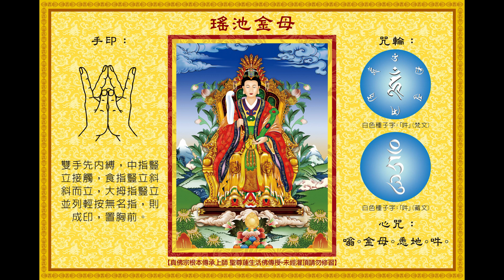〈瑶池金母心咒 / Heart Mantra of Golden Mother/ Mantra Hati Maha Dewi Yao Chi〉誦版-2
瑤池金母心咒
* 寶悅同修會 錄製
* 蓮余金剛上師 唱頌

瑤池金母的本地，原是五大瘟神的老祖宗，五大瘟神全由瑤池金母管轄的，五大瘟神受的是瑤池金母的律令。
瑤池金母說：
「唸金母心咒：嗡。金母。悉地。吽。」
持此咒者，可免一切瘟疫，一切瘟神抱頭四散。
因此，我盼望我的聖弟子，有大瘟疫流行時，宜持〈金母心咒〉。

~摘錄自蓮生活佛盧勝彥文集第185冊《神行悠悠》〈信不信由你〉

瑤池金母的信仰在中國由來已久，根據傳說金母居住在崑崙山上的瑤池仙境，左繞瑤池，右環翠水，由於崑崙瑤池境界在西方，道境屬金，因此尊稱為「南摩無極大聖西王金母大天尊」。

瑤池金母大天尊是道教五老之一，仙階極品。據民間傳說，所有登仙得道者，都是她的屬下，有送子者、催生者、治瘟疫者，均為仁慈、至尊的神明。在中國道書古籍中，曾多次記載瑤池金母，因觀天下蒼生之疾苦，遣左右使者下凡，為眾生消災解厄、賜福分。

金母有件奇珍異寶，是吃了能長生不老的蟠桃，此桃三千年開一次花，三千年結一次果，金母娘娘每逢蟠桃成熟時，就會召集群仙，稱為「瑤池集慶」，而農曆的七月十八，仙界眾神都會親赴瑤池祝壽，由此可見金母神格之崇高。